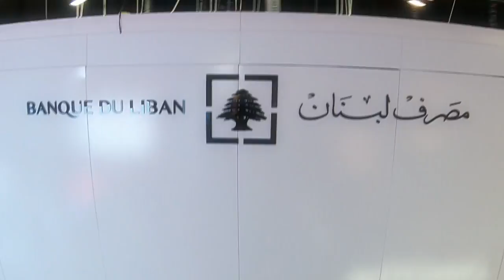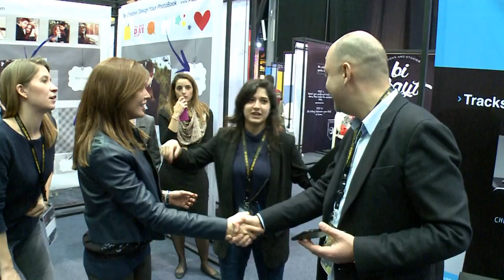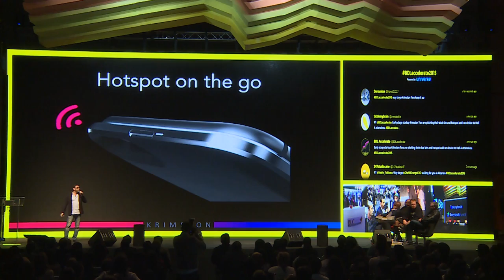BDL Accelerate 2015 Trailer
Banque du Liban Accelerate 2015 is Lebanon’s annual international startup conference, and officially the largest and most international startup conference in the Middle East and North Africa, with over 6,000 attendees in 11,000 sqm over 2 days, 2 stages, 2 hackathons, 2 startup competitions, 2 workshop spaces, featuring over 100 speakers, 100 startups, and 100 exhibitors from 51 different countries across 6 continents. Over 3,000 attended the Opening Ceremony alone!